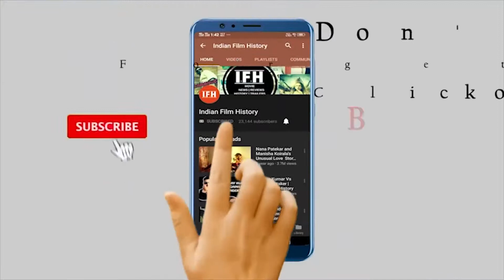Ira Khan All Set For Directorial Debut Movie | IFH